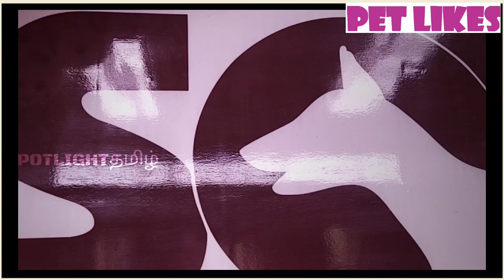SUGU'S DOG ARTISTRY|Grand Opening|dog training videos|dog for sales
Basics Of Dog Training|Day1st Training session for Beginners in tamil|How to train any Dog the basic

To Share Informations about your Farms and Farm related products in this channel And Any Promotion and Advertisement please
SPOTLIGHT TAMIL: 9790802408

german shepherd vs belgian malinois |எது சிறந்த நாய்|spotlight tamil